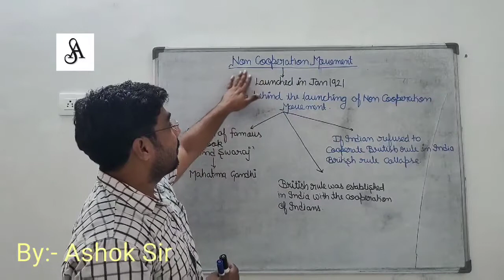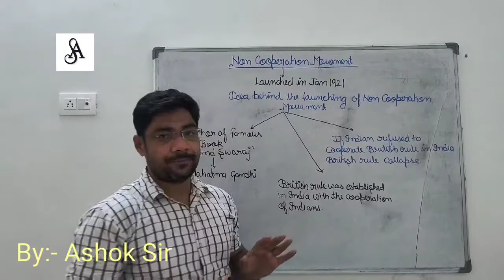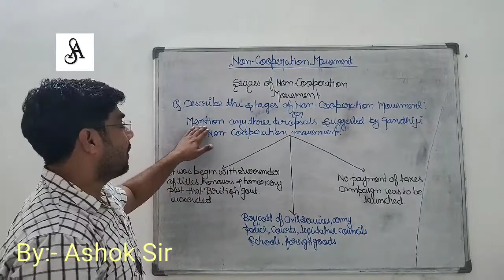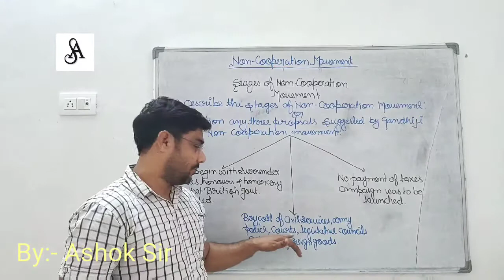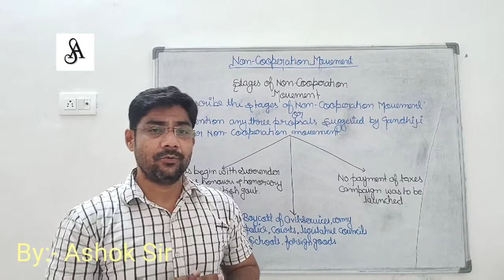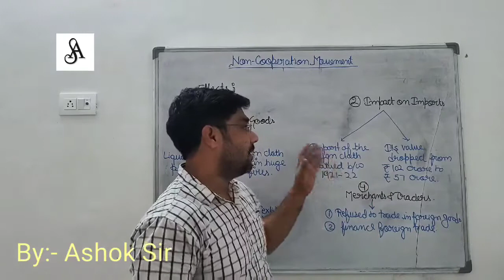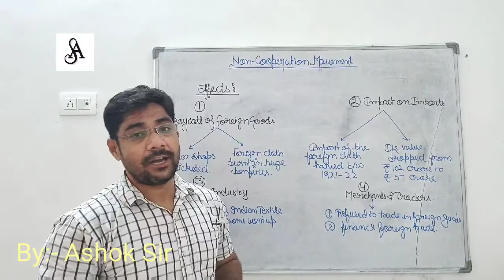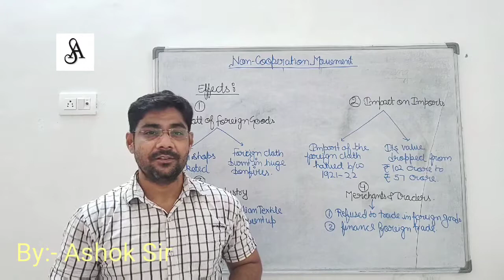Chapter 3 Nationalism_ In India#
Non cooperation movement,idea behind movement,